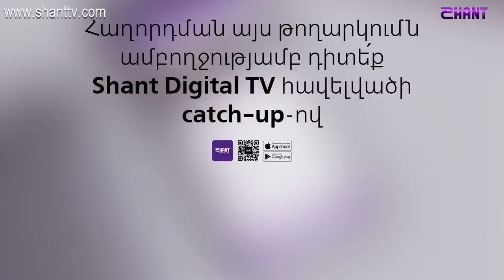Ազգային երգիչ/National Singer 2019-Season 1-Episode 6/workshop 4/Mane Gabrielyan/Sari Aghjik